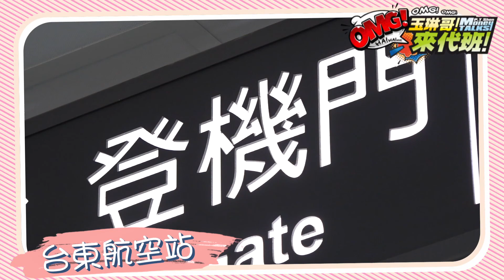《必看精華》蘿拉cosplay火辣空姐！包私人飛機帶玉琳哥偽出國？【玉琳哥來代班】EP77-1｜沈玉琳 蘿拉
主持人：沈玉琳 蘿拉
蘿拉精心打扮成空姐！！
貼心帶玉琳哥偽出國～
結果竟然讓玉琳哥體驗到...